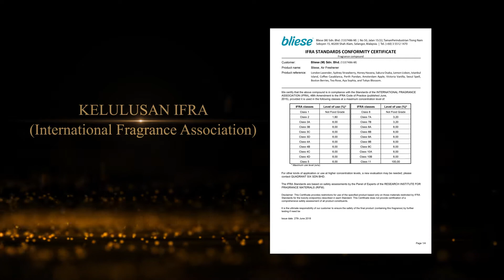Bliese dah ada sijil JAKIM?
Tahukah anda,produk Bliese sudah diperakui oleh badan-badan yang penting seperti JAKIM, IFRA dan SIRIM? Berikut merupakan bukti sijil perakuan yang telah diterima oleh Bliese.